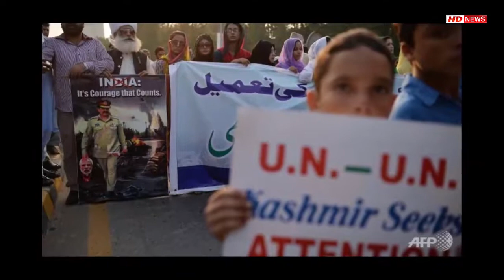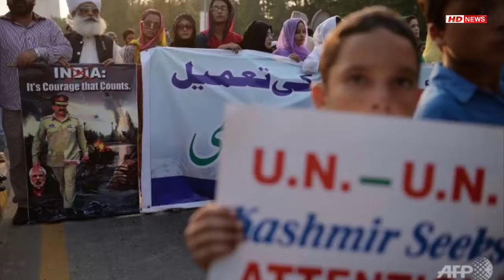Pakistan National Cricket Team | Pakistan says two of its soldiers killed in clash with India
Two Pakistani soldiers were killed in an exchange of fire with Indian forces across the de facto border in the disputed Himalayan region of Kashmir on Thursday, the Pakistani army said, as tension between the nuclear-armed neighbors remains high.